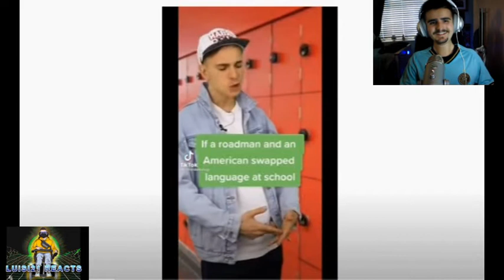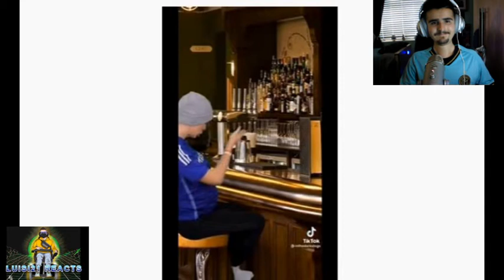ROADMAN TIKTOKS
This guy does really funny TikTok videos but not as roadman which is common on London streets. It’s basically what you might call a street hustler who hangs out on street corners without getting too political.